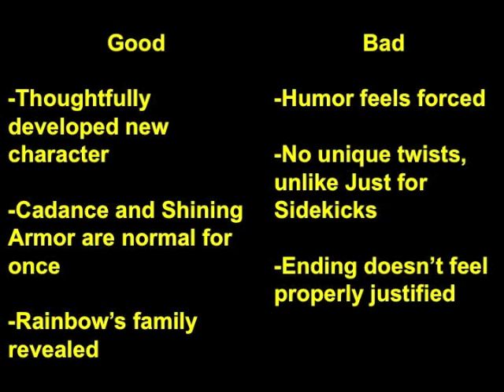FiM Review: Games Ponies Play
My thoughts on the Season 3 episode "Games Ponies Play."